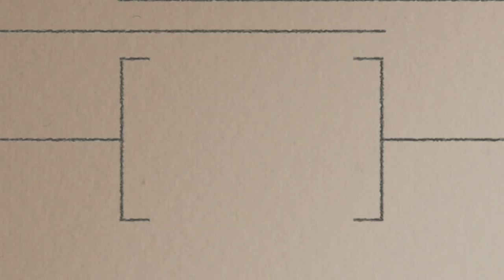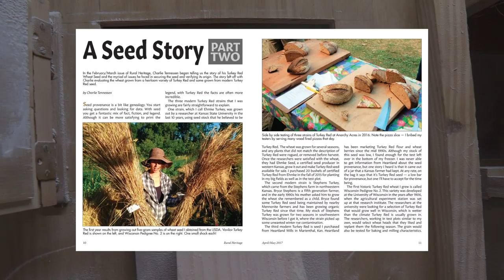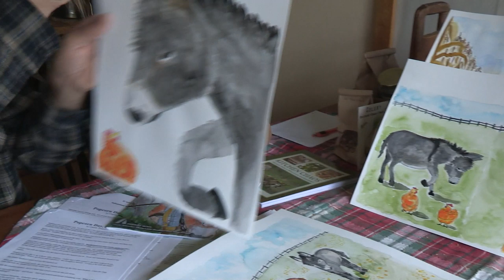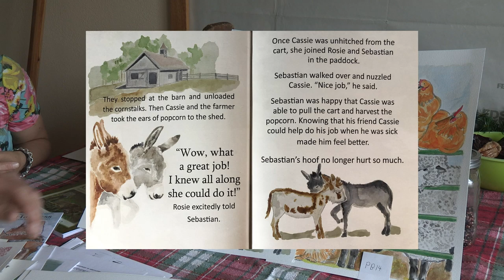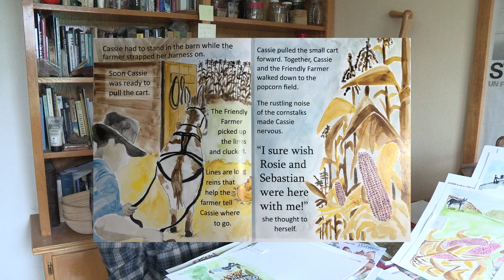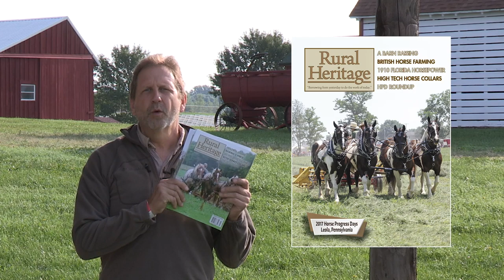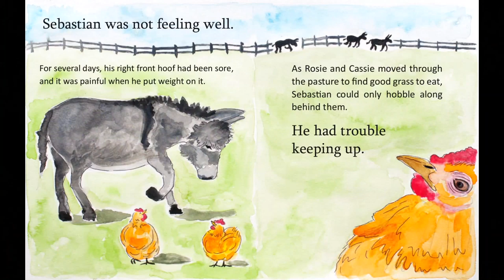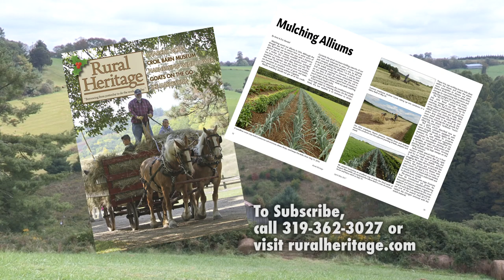Popcorn Day at Anarchy Acres with Charlie Tennessen and Chloe Wright.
Joe visits Anarchy Acres, home to Sebastian, Rosie, and Cassie.  These three donkeys are the characters in three children's books written by Charlie Tennessen and illustrated by Chloe Wright.

Charlie lives on a farm in Wisconsin with three donkeys, goats and chickens.  He raises heritage wheat, corn and other crops.  His is an organic, draft animal powered farm.

In the summer if 2017 he published "Rosie's New Harness", the first of his three children's books. " Popcorn Day" and "Haystack Rumors" and a cookbook, "Kitchen Chaos" followed.  Joe talks with Charlie and Chloe about the writing process, the real life events behind the story and the illustrations.  Chloe shows us many of the stunning watercolors from book.

In writing the books, Charlie wants children to understand that "a good animal powered farm is a system where everyone is getting something out of it.  Animals aren't working for my bottom line, they're working for themselves as well."  They visit schools and bring the book and Rosie's actual harness and let the children play act with it.

We visit Charlie's barn where he shows us some of the implements he has fabricated for use with his small sized donkeys.  He has made harrows, plows, sleds for them as well as a grist mill, snath, threshing machine and more.  He explains how he designed his Danish tine drag and fabricated a walking plow.

Charlie also collects and grows heirloom wheat.  He talks about how important genetic diversity is to us.

Finally, we get to watch Charlie and his team of three draft donkeys discing a field on his farm.  What a beautiful example of teamwork!